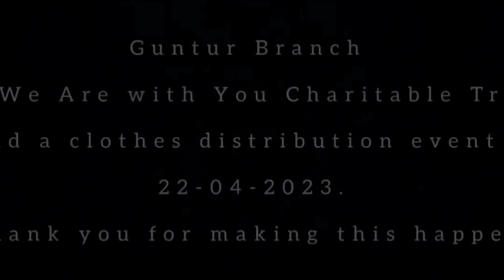Cloth Distribution || Project Annapurna || Guntur Branch || WAYCT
We are excited to share that our Guntur branch, under Project Annapurna, organized clothes distribution event on April 22nd at Mangalagiri.

It was heartwarming to see the joy and gratitude of the recipients as we provided them with essential clothing. We extend our heartfelt thanks to our generous donors and dedicated volunteers who made this event possible.

Regards,
Project Annapurna,
Guntur Branch,